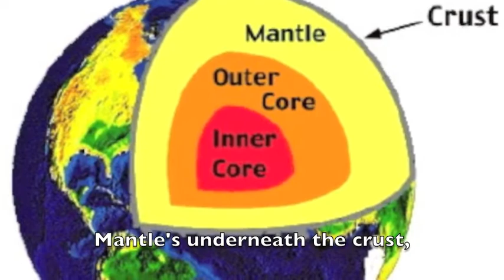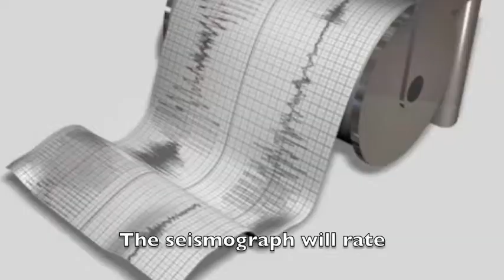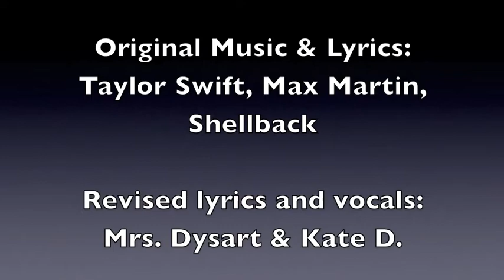Shake It Up - NDA 5th grade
The NDA 5th graders put a little video together explaining some geology concepts (earthquakes, tectonic plate movement, tsunamis, etc.), using a Taylor Swift song.